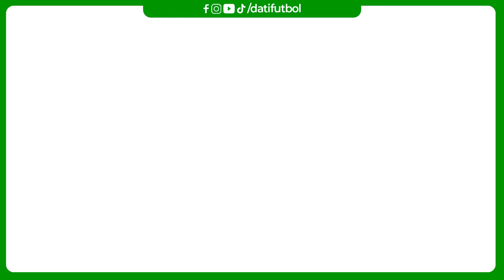EL DATO QUE NO SABÍAS DE JUAN ROMÁN RIQUELME